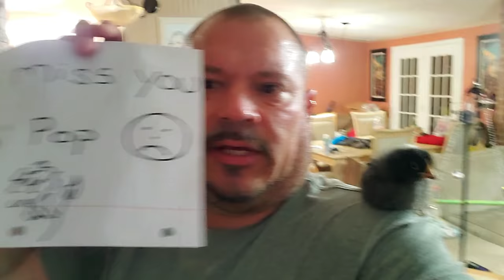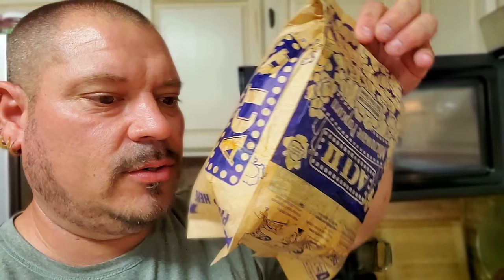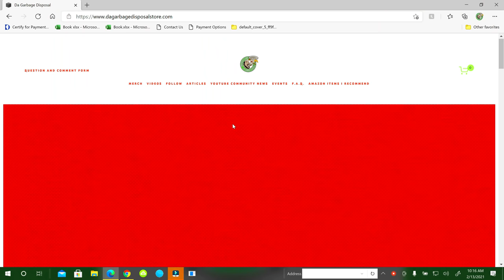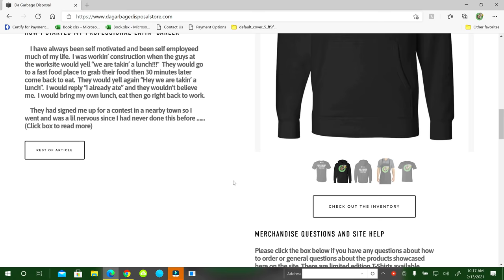Vlog 309 Home Alone | Thangs I do when Tosha is away